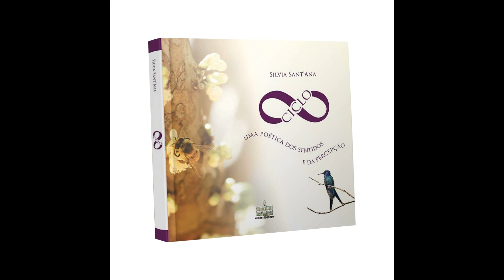AUTORA SILVIA SANTANA